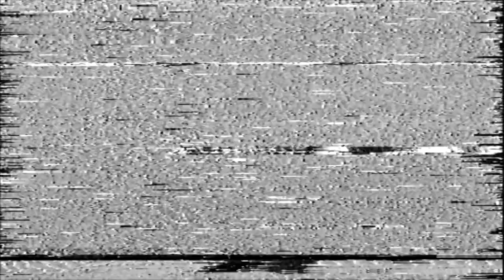9m88 宅家歌單，在家唱給你聽｜ELLE Cover Star